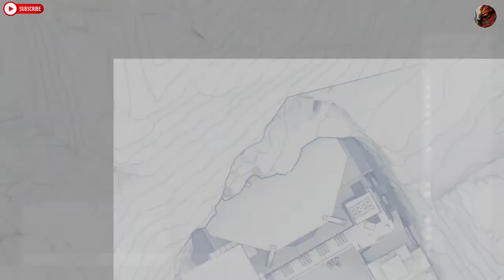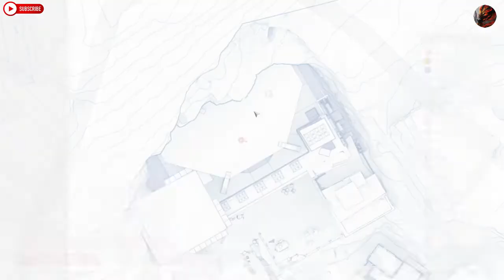Sniper Ghost Warrior | Contracts | Altai Mountains #1 Part 6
these videos are actual time expended.

for previous..